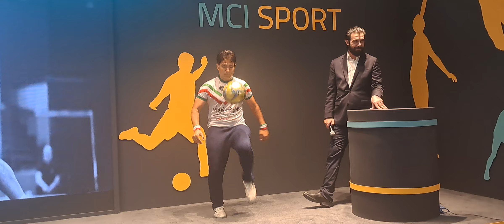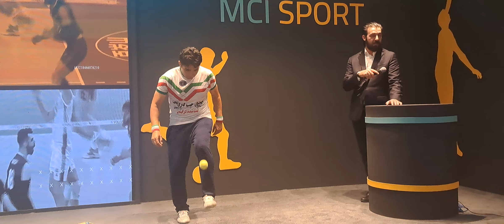۳۰ ژوئن ۲۰۲۴